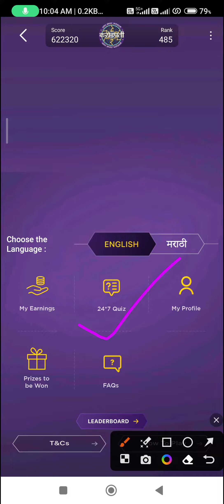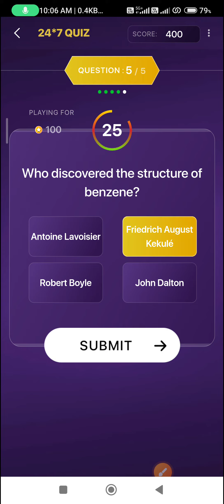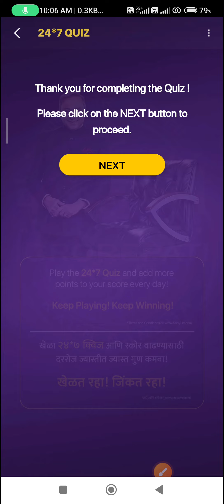23 June KBC Marathi Offline Quiz Answers l KHC Offline Quiz Answers 23 June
Topic : 23 June KBC Marathi Offline Quiz Answers l KHC Offline Quiz Answers 23rd June